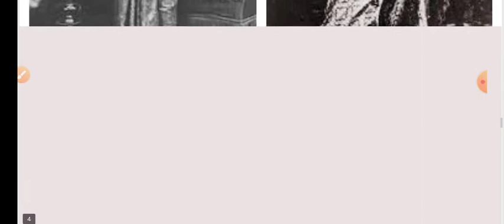आखिर क्यों डूबते हुए माहारानी को नौकर ने नहीं बचाया? जाने Fact